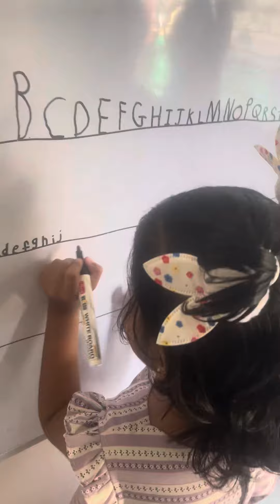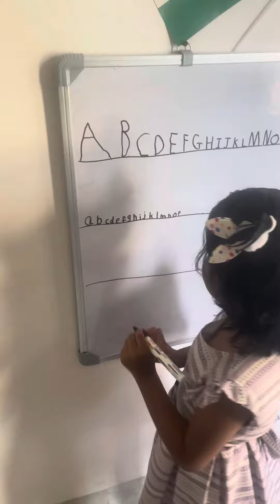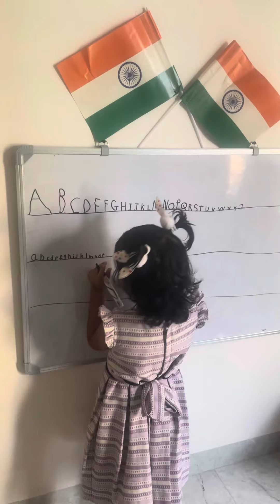Siddhi Sachin Ghogare